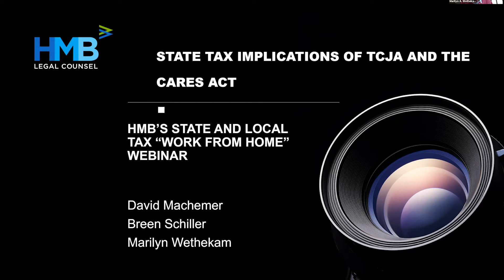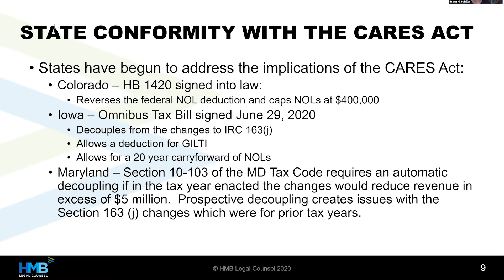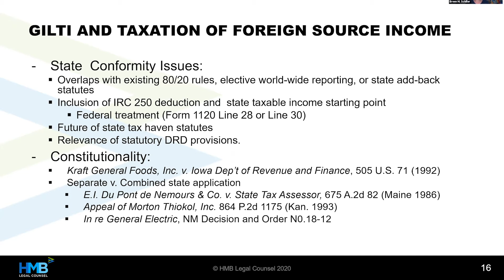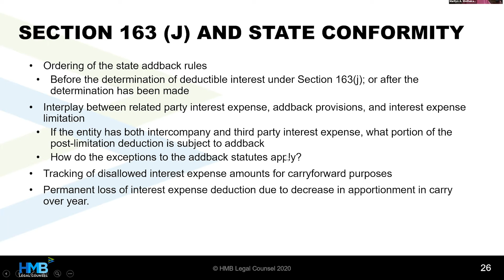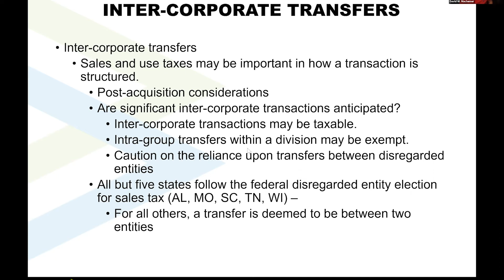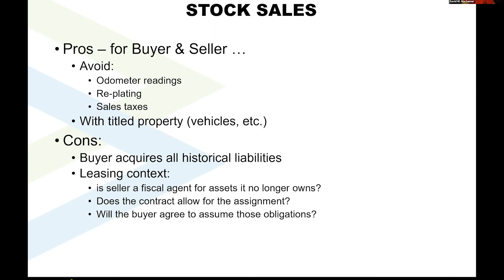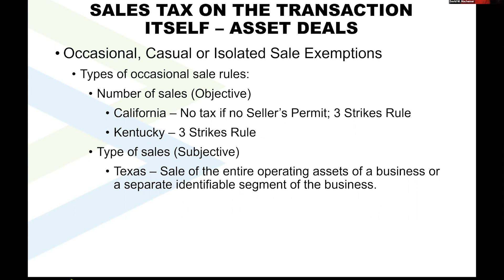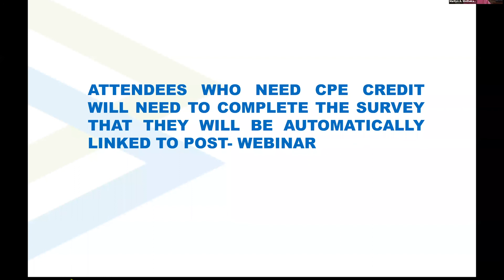State Tax Implications of TCJA and the CARES Act & Sales Tax Traps in M&A in Uncertain Times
This webinar was originally recorded 7/29/20.

Part I: State Tax Implications of TCJA and the CARES Act - A discussion of the states' reaction to the CARES Act and the state tax implications of the interaction of TCJA and CARES Act.

Part II: Sales Tax Traps in M&A in Uncertain Times - A discussion of what buyers and sellers need to know when selling or purchasing assets as part of an asset or stock deal including the effects of different types of sale structures, due diligence, and the sales and purchase agreement language that should be considered to address the parties' responsibilities with tax issues, including audits.